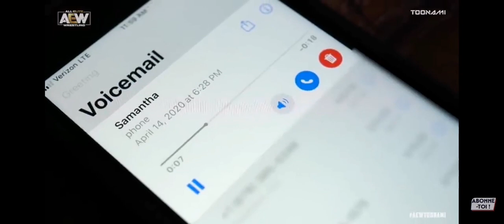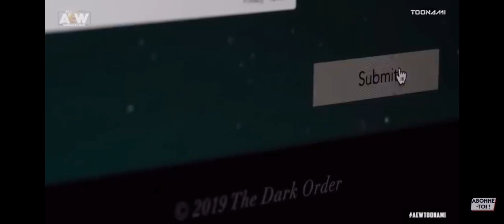Brodie Lee au dîner plus brodie Lee vs Justin law